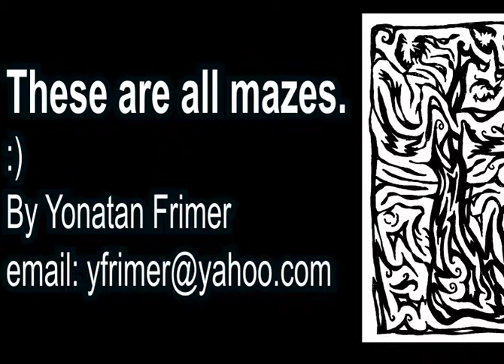Maze Bond - 007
Animated Maze Story of 007 and whatever else you want to interprete  from it. Created by Yonatan Frimer. Music is James Bond Theme Song with guitar cover and Godfather theme song with guitar cover.